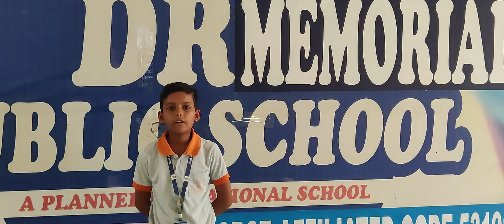DRM PUBLIC SCHOOL DESRAJ COLONY PANIPAT. Jatin Student of Grade Vth